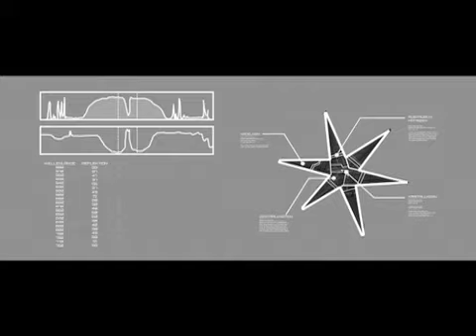Die Reise zum E36 / The Journey to E36 (2011)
Redux of my 2009 diploma movie.
Please join us on facebook, if you want to receive updates on other projects